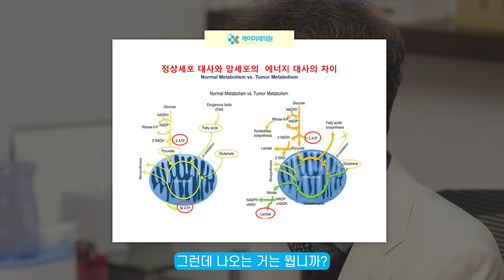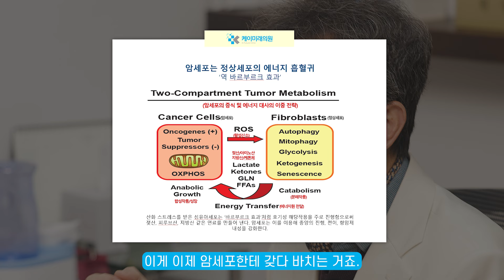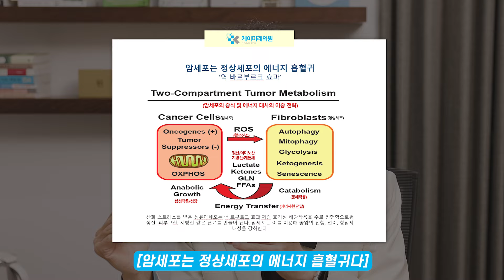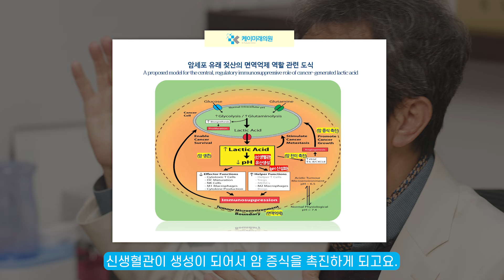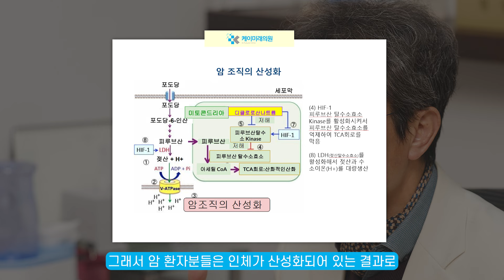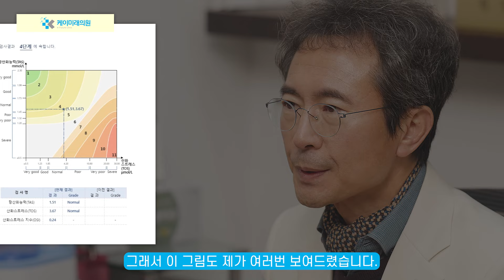[암은 대사질환이다 02.] 암은 에너지전쟁이다.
🚩타임라인
0:00 시작
00:19 암은 대사질환인가? 두 번째 : 암세포의 에너지 대사는 정상 세포와 다르다
01:08 정상세포 대사와 암세포의 에너지 대사의 차이
02:33 암세포의 주된 에너지원 : 젖산
03:11 암세포는 정상세포의 에너지 흡혈귀다
04:02 암세포는 자기 에너지원을 만들어 낸다 : 젖산발효
04:37 암세포로 인한 인체의 산성화 = 면역 억제
05:53 암의 주범 : 산화 스트레스 (암조직의 산성화)
07:00 케이미래의원에서는 산화 스트레스 검사를 가장 기본으로 합니다
07:38  "암은 대사질환이다" 증명